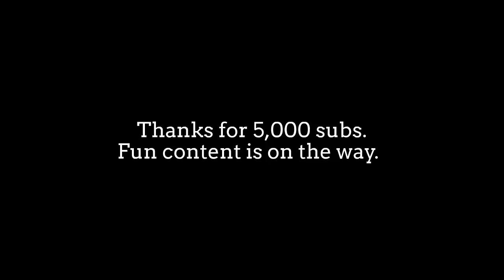Area's 5,000 Subscribers Special: "Foreshocks and Foreshadowing"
Expect changes. Amazing changes.

But in all transparency, HUGE sorry for being so late on this. I've just been having a packed year so far, so I haven't quite been able to do much in terms of content on this channel lately. I hope y'all understand, and I hope not to be so late for the next subs special.